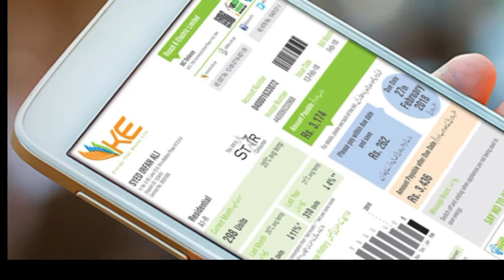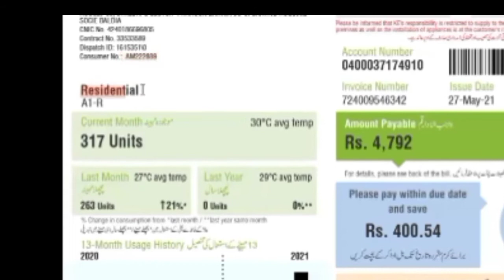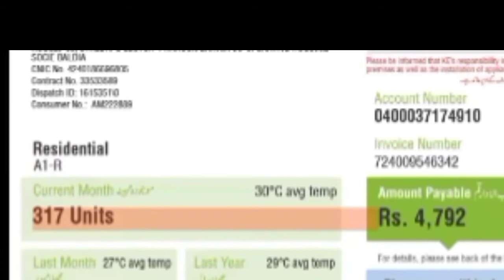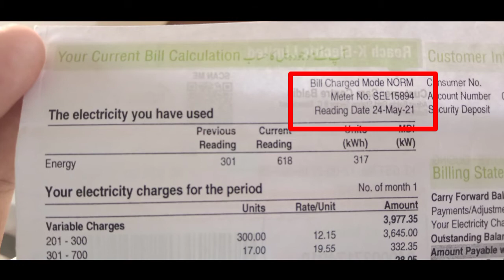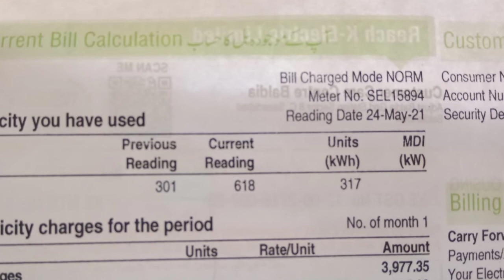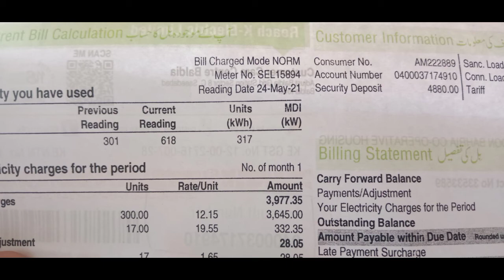How to Read your Electricity Bill | IESCO BILL | K.E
In this video we will explain you about reading your electricity bill.

How to read electricity bill?

How to save electricity units?